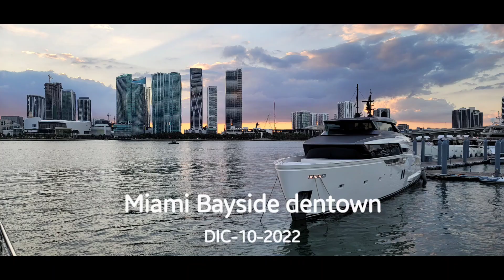Sergio Carro video.. Miami downtown Bayside Dic-2022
Imagenes de miami, downtown bayside, vistas desde el agua..